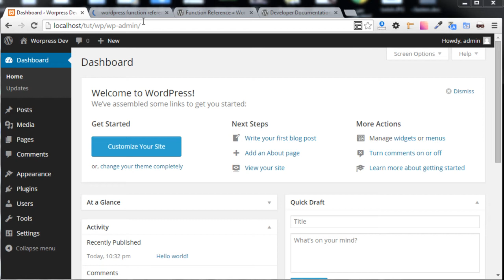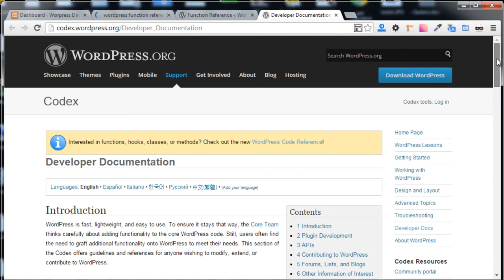كورس تطوير اضافات الووردبريس | 00 | WP Intro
في هذه السلسلة, نتعلم كيفية تطوير اضافات الووردبريس ببساطة